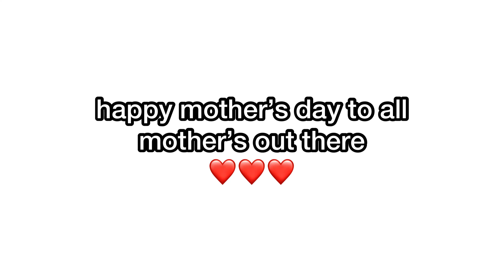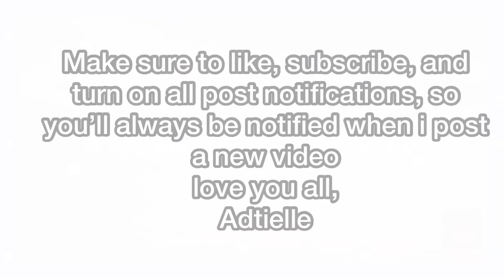mother’s day special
─── ･ ｡ﾟ☆: *.☽ .* :☆ﾟ. ───

where do you live? - marlborough, massachusetts!

─── ･ ｡ﾟ☆: *.☽ .* :☆ﾟ. ───

On this channel, you will find a variety of content like sleepovers, pranks, vlogs, and more!

 ─── ･｡ ﾟ ☆: * .☽. *: ☆ ﾟ.  ───

perguntas que me fazem frequentemente!
quantos anos você tem?  - 12!
onde você mora?  - marlborough, Massachusetts!
qual é a sua altura?  - 1.57m :)

 ─── ･｡ ﾟ ☆: * .☽. *: ☆ ﾟ.  ───

Neste canal, você encontrará uma variedade de conteúdo como festas do pijama, vlogs e muito mais!  Certifique-se de se inscrever e habilitar TODAS as notificações!